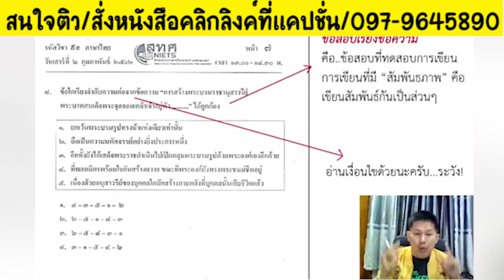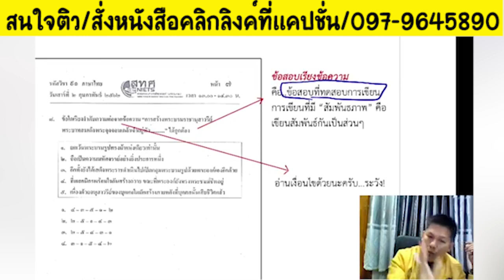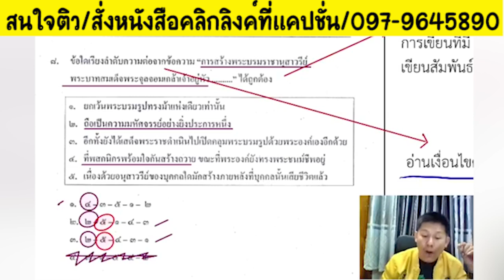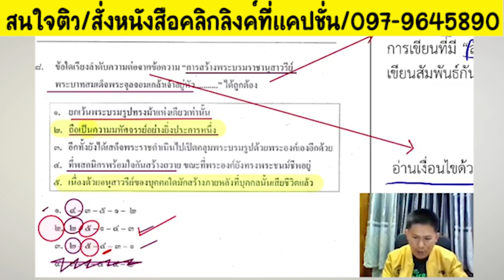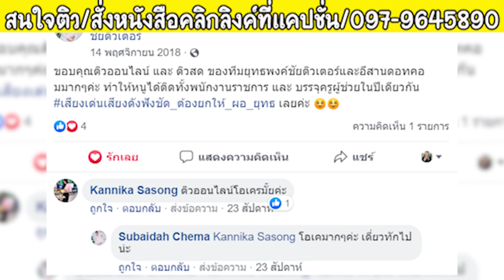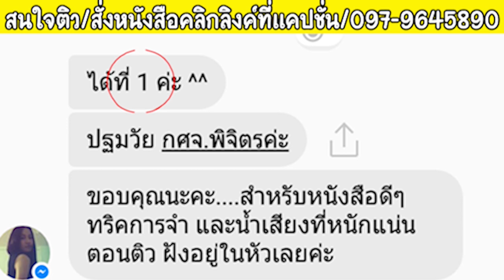📌เปิดสอบรอบ2 มีจริงไหม รอง ผอ.เก่ง มีคำตอบ